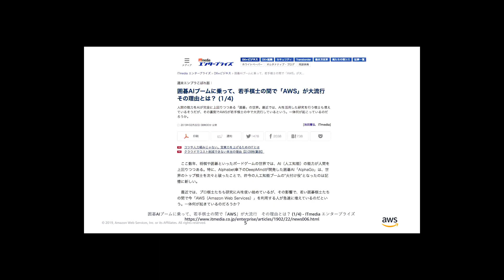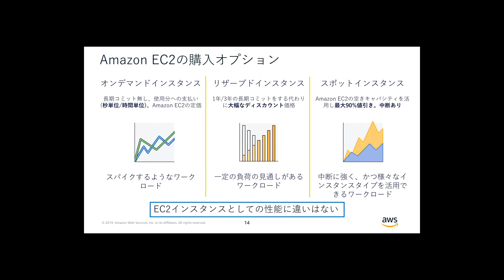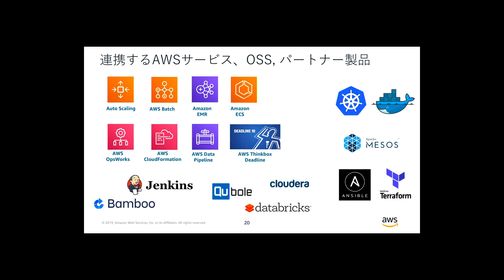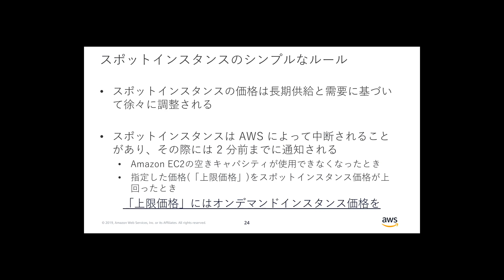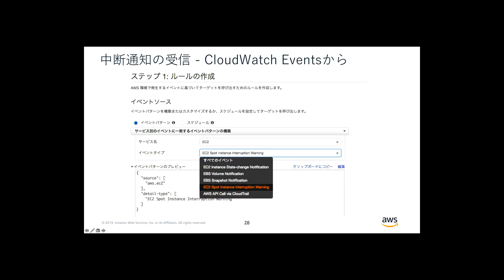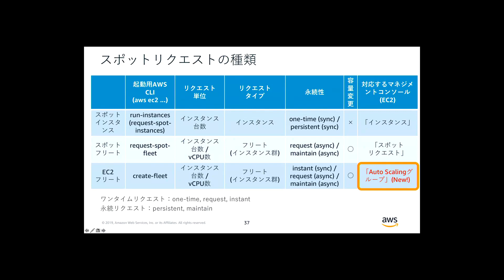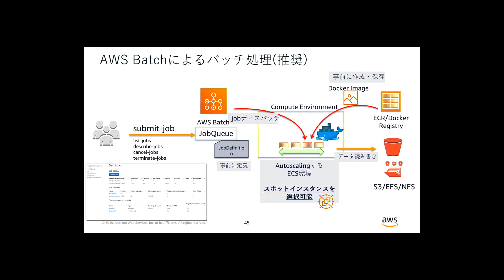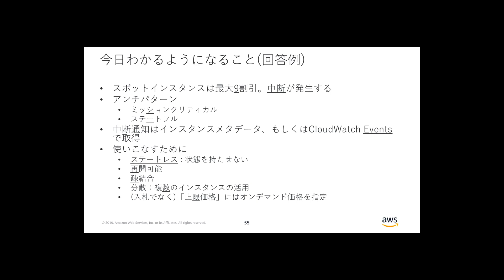Amazon EC2 スポットインスタンス再入門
Amazon EC2 スポットインスタンスは、AWS クラウドで使用可能な空きキャパシティをオンデマンドインスタンスに比べて大幅な割引価格で提供する購入オプションです。Amazon EC2スポットインスタンスはAWSクラウド上でのコストを最適化し、アプリケーションのスループットを同じ予算で最大 10 倍引き上げることができます。 2017年11月にスポットインスタンスの価格安定化が実施され、様々な機能追加と合わせて大幅に使いやすくなりました。このセミナーではスポットインスタンスの概要と使いどころ、そしてこれまでに発表された新機能を含めた最新のアップデート情報をお届けします。
Author: Haruyoshi Takiguchi

※2019年1月30日 AWS Expert Online for JAWS-UG でのセッション内容です。

AWSについて詳細は、 もご覧ください。